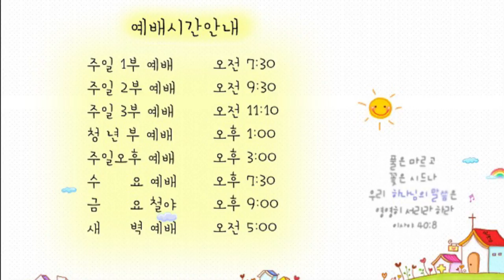21.3.13. 광주안디옥교회 온라인 새벽예배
본문: 에베소서 2장11~22절
제목: 예수님 마음에 합한교회
설교: 박영우 담임목사

11. 그러므로 생각하라 너희는 그 때에 육체로는 이방인이요 손으로 육체에 행한 할례를 받은 무리라 칭하는 자들로부터 할례를 받지 않은 무리라 칭함을 받는 자들이라
12. 그 때에 너희는 그리스도 밖에 있었고 이스라엘 나라 밖의 사람이라 약속의 언약들에 대하여는 외인이요 세상에서 소망이 없고 하나님도 없는 자이더니
13. 이제는 전에 멀리 있던 너희가 그리스도 예수 안에서 그리스도의 피로 가까워졌느니라
14. 그는 우리의 화평이신지라 둘로 하나를 만드사 원수 된 것 곧 중간에 막힌 담을 자기 육체로 허시고
15. 법조문으로 된 계명의 율법을 폐하셨으니 이는 이 둘로 자기 안에서 한 새 사람을 지어 화평하게 하시고
16. 또 십자가로 이 둘을 한 몸으로 하나님과 화목하게 하려 하심이라 원수 된 것을 십자가로 소멸하시고
17. 또 오셔서 먼 데 있는 너희에게 평안을 전하시고 가까운 데 있는 자들에게 평안을 전하셨으니
18. 이는 그로 말미암아 우리 둘이 한 성령 안에서 아버지께 나아감을 얻게 하려 하심이라
19. 그러므로 이제부터 너희는 외인도 아니요 나그네도 아니요 오직 성도들과 동일한 시민이요 하나님의 권속이라
20. 너희는 사도들과 선지자들의 터 위에 세우심을 입은 자라 그리스도 예수께서 친히 모퉁잇돌이 되셨느니라
21. 그의 안에서 건물마다 서로 연결하여 주 안에서 성전이 되어 가고
22. 너희도 성령 안에서 하나님이 거하실 처소가 되기 위하여 그리스도 예수 안에서 함께 지어져 가느니라

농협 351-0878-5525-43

많이 들을 수 있도록 공유도 부탁드립니다.
그리고 3월 22일 (월) 오전11시~15시까지 대전충만교회에서 (기정연)기독교 정체성 바로세우기 연합의 종교통합반대 (WCC,NCCK,WEA)탈퇴를 위한 집회가 있습니다. 많은 기도 부탁드리며 참여하실수 있는 분은 참여도 부탁드립니다. 사랑하고 축복합니다. 감사합니다.

# 할렐루야! 하나님의 사랑과 은혜가 항상 함께하시길 기원합니다.
종교통합 반대(WCC,NCCK,WEA)탈퇴를 위한
기독교 정체성 바로세우기연합(기정연) 2차 모임을 알려드립니다.

일시 : 2021년 3월 22일(월)11:00 -15:00
장소 : 대전충만교회(이애경선교사시무)
대전 유성구 테크노8로 8 T. 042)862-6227
강사)
송은건목사(인천새로남교회,성서나라tv)
이석인목사(사도들의한국교회)
고병찬목사(운정참존교회)
이재수목사(오송하늘문교회)
조아브라함목사(사도행전선교회)
이예경선교사(대전충만교회)

준비위원장 박영우목사

문의)
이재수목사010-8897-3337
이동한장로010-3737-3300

다시 한번 하나님의 사랑과 은혜가 항상 함께하시길 축복합니다. 감사합니다.